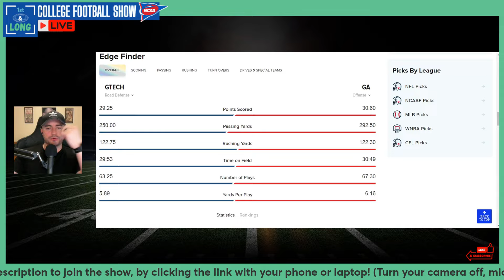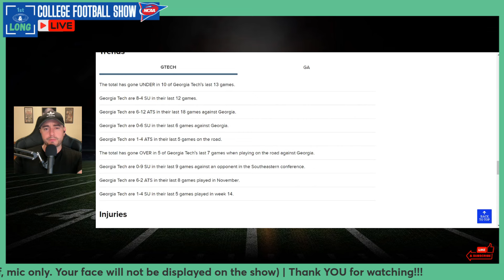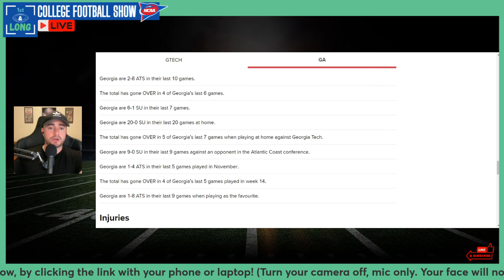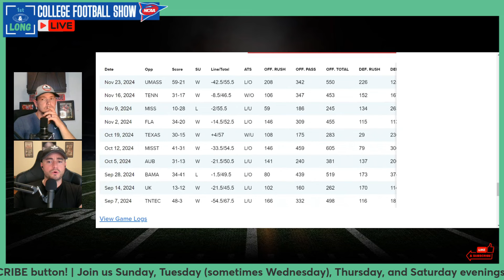Clean Old-Fashioned Hate. Are The Jackets Poised For An Upset? | Georgia Tech at Georgia Preview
Marcus and Mason discuss the Week 14 matchup between the Georgia Tech Yellow Jackets and the Georgia Bulldogs. Welcome to the 1st & LONG College Football Show!